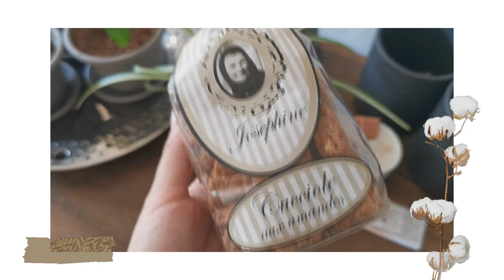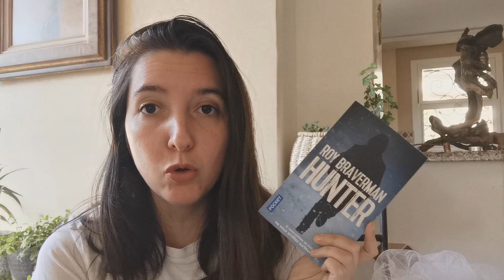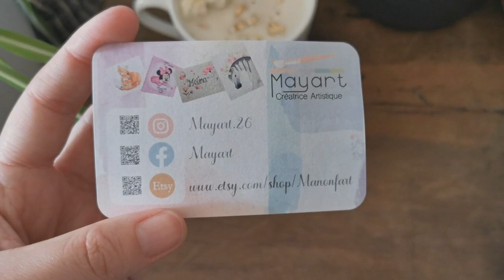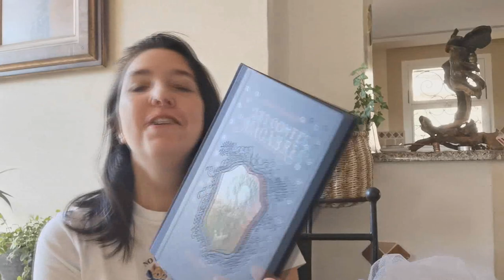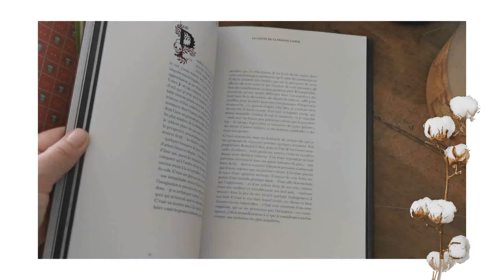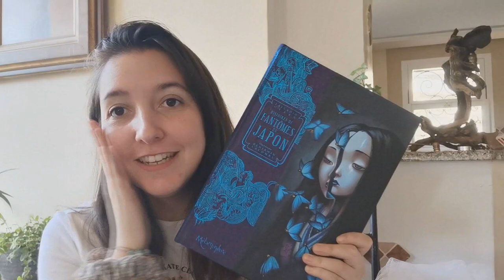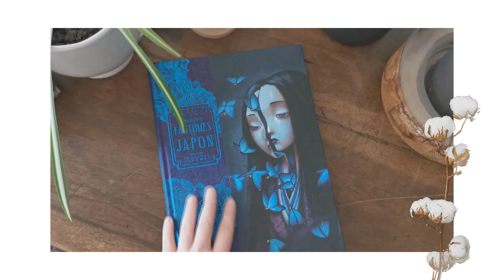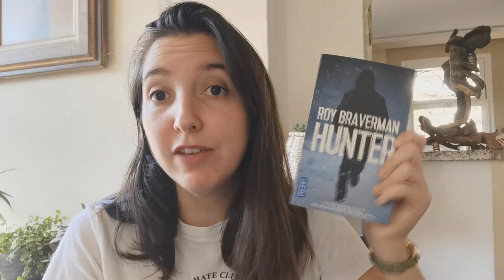DÉCOUVERTE DU PANIER LECTURE D'AUTOMNE : Je commence les THRILLER ?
Je suis ravie de vous retrouver pour la découverte de ce nouveau panier lecture !

Pour me suivre dans mon univers :
La moindre question ? N'hésites pas me contacter à cette adresse:
ou sur Instagram !